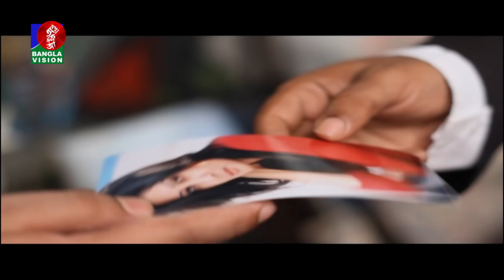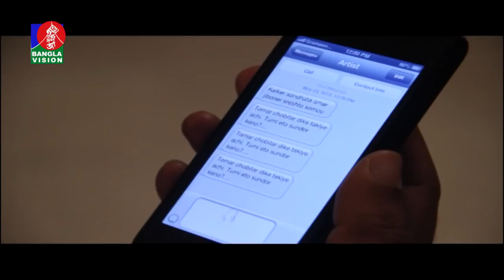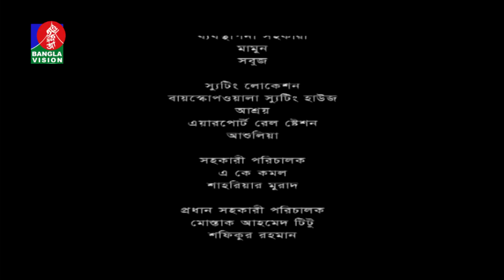Chap | ছাপ | Mahfuz Ahmed | Farah Ruma | BanglaVision Drama | Bangla New Natok 2019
Bangla Natok Chap (ছাপ) Brings to you by Banglavision Drama. The New Natok 2019 Starring by Mahfuz Ahmed, Farah Ruma, and many more. The Bangla Natok directed by Animesh Aich. I hope you will enjoy our all Bangla Natok, Bengali Drama and Bangladeshi Natok on Banglavision Drama.

Natok: Chap | ছাপ
Cast: Mahfuz Ahmed, Farah Ruma, and many more
Director: Animesh Aich

Camera: Niyaz Mahbub
Edit: Aronno Alomgir
Present: Banglavision Tv